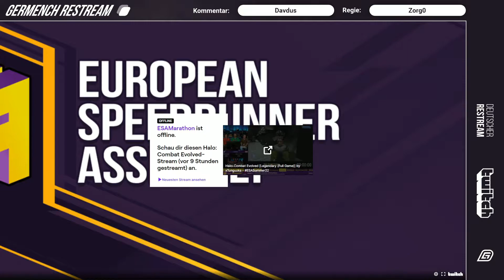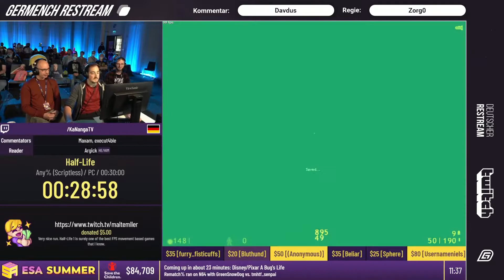[GER] ESA Summer 2022: Half-Life Any% (Scriptless) von muty71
ESA Summer 2022: Half-Life Any% (Scriptless) von muty71

Germench war der offizielle Restream der ESA Summer 2022